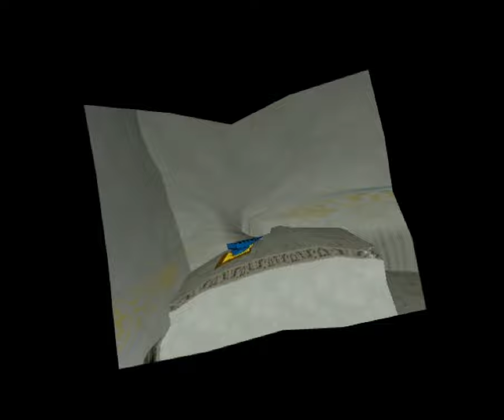Paper Bro TTYD - 36 - your dad [...] has his own smell, and it's... weird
no no I *know* I've seen cake mix somewhere, SOMEWHERE. I am not letting this turn into another pasta!!